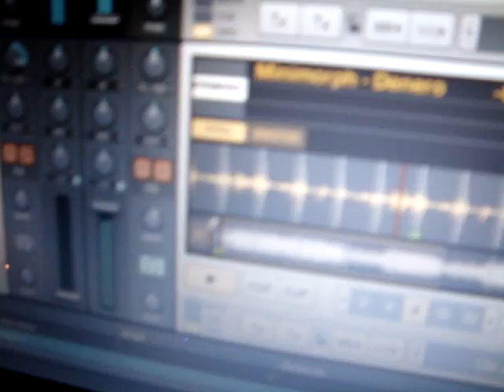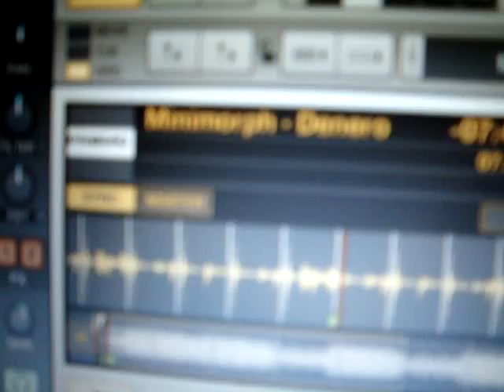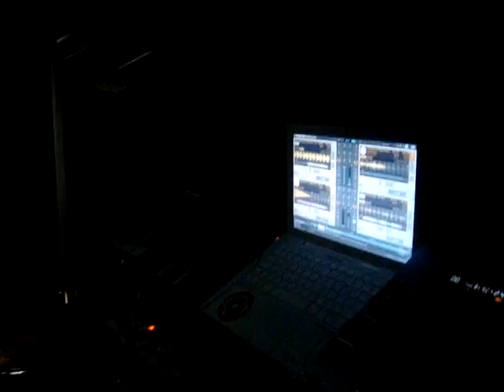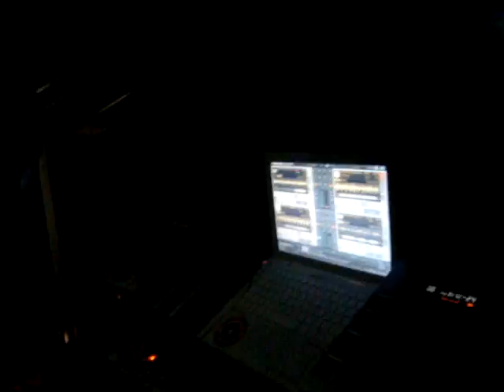Minimorph @ Cafè Cantante NA6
Minimorph @ Cafè Cantante (NA)
Musika Empresa presents:
Minimorph from Globox/Minibus/Capsula